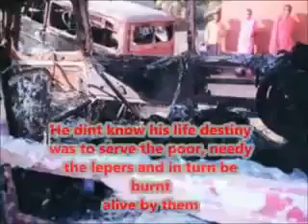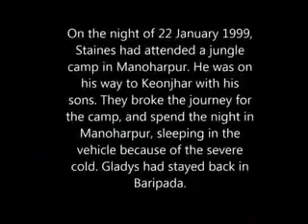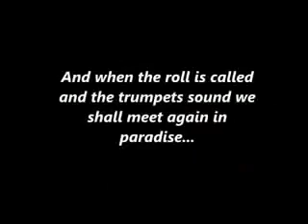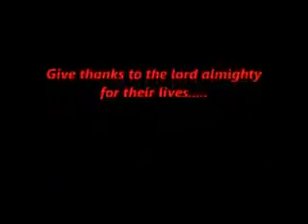R. V. Peter